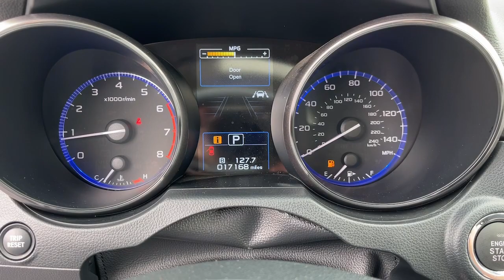2019 Subaru Outback 2.5i Fairfield, Norwalk, Bridgeport, Westport, Stratford CT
Pre-Owned 2019 Subaru Outback 2.5i available at Miller Nissan located in 930 Kings Highway East, Fairfield, CT, 06825. Servicing the Fairfield, Norwalk, Bridgeport, Westport, Stratford area.